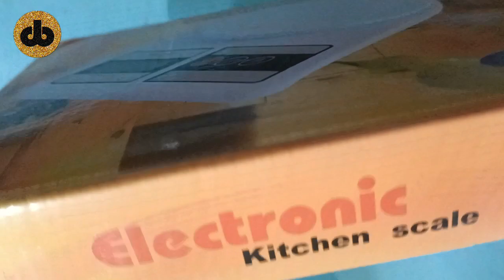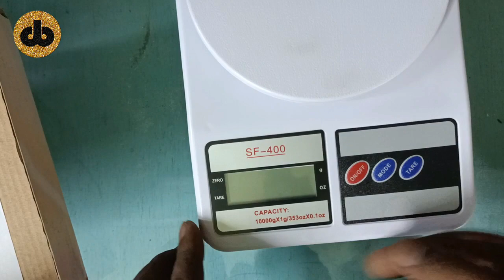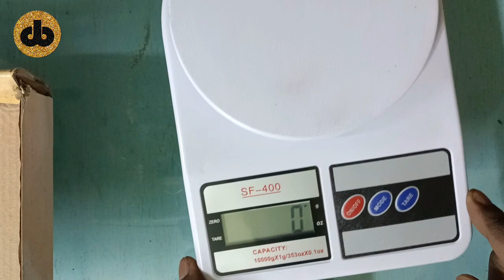Electronic Kitchen Scale ⚖️ Review | Best Kitchen Scale Under Rs. 299/- | Kitchen Scale SF-400